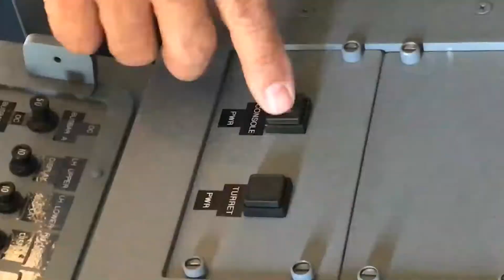L3Harris | Matrix™ System for the C-130 Platform Time Lapse Installation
L3Harris introduces the new C-130 MatriX™ ISR kit. Quickly convert your cargo C-130 into an ISR aircraft with full EO IR surveillance and targeting capability. Mission enhanced, cost-effective, covert and practical.